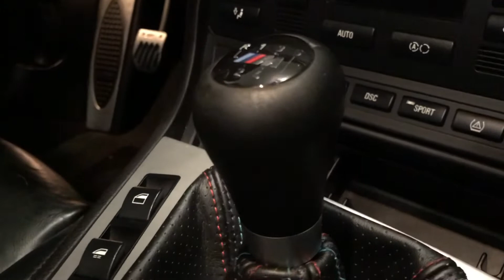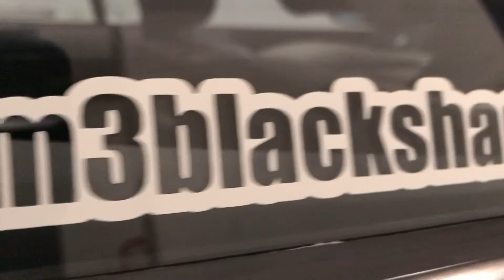M3BlackShadow Extended Intro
Shot and Edited on my iPhone. Music created with Garage Band. This will be the placeholder until I get some professional footage.

AZA Auto Wheel
Adam’s Polishes
Unique Style Racing
Avin USA